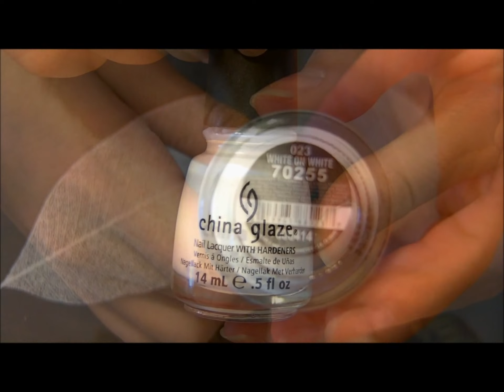BACK TO SCHOOL: Neon Pencil Nails!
~OPEN FOR PRODUCTS USED, MY LINKS, AND FAQ'S~

New Nail Art Tutorial Every Sunday!

What Products Were Used?
♥ Beauty Secrets: Base Coat
♥ China Glaze: White On White
♥ China Glaze: Celtic Sun
♥ China Glaze: Pool Party
♥ Stripe Rite Nail Art Striper: (Silver Glitter)
♥ Beauty Secrets: Top Coat

Where Did I Purchase My Stamping Supplies?
♥ Konad Stamper & Scraper Set: Ebay
♥ Cheeky Beauty Jumbo Plates: Amazon

Companies Interested In A Review From Me?

♥ Leave any requests for future designs in the comments below! I will be sure to do them!!

What Music Is Playing?